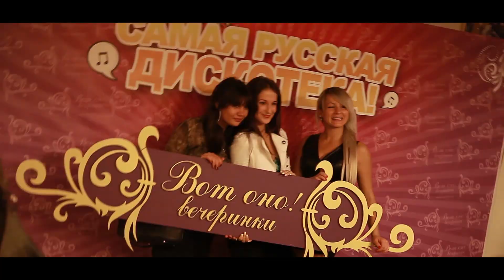ВотОно: Тамерлан и Алёна Омаргалиева (Galaxy, VIlnius)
Самая русская дискотека страны.
Вечеринка ВотОно: Тамерлан и Алёна Омаргалиева
VotOno: Tamerlan & Aliona Omargalieva

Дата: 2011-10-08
Место: Ночной клуб "Galaxy", Forum Palace, Вильнюс

1. T-killah и DJ Mike - Катя на бугатти
2. Тамерлан и Алёна Омаргалиева - Всё будет хорошо
3. Тамерлан и Алёна Омаргалиева - Хочу с тобой